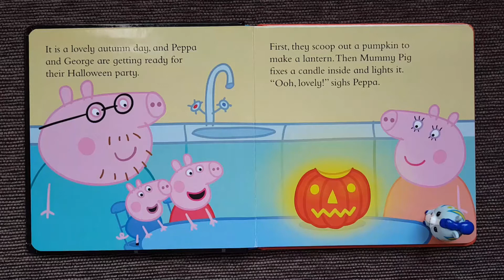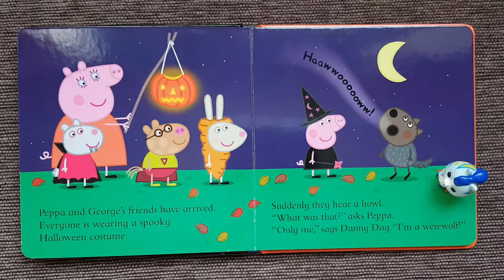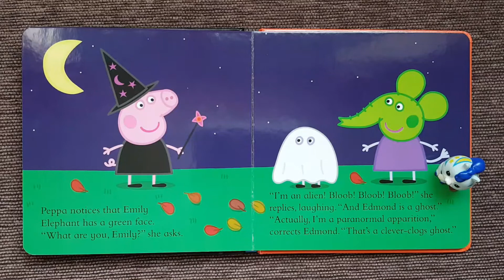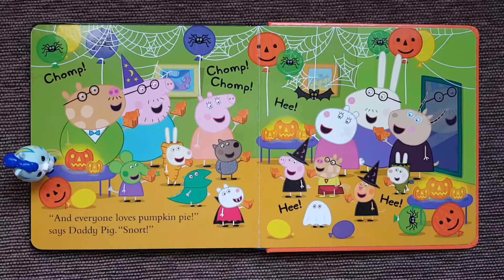Peppa's Pumpkin Party - A Spooktacular Halloween Special!!!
Peppa, George, Mummy, and Daddy Pig are preparing for a Pumpkin Party!
Of course you are invited...It is going to be fun and spoooooooky!

BOO!

Book: Peppa's Pumpkin Party (based on the TV series Peppa Pig)
Creators: Neville Astley and Mark Baker
Publisher: Ladybird Books (Penguin Group), UK